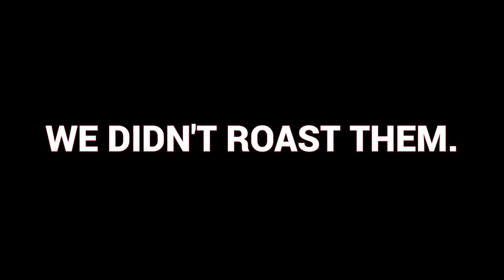Yu-Gi-Oh! Pumpkin Carving with my GIRLFRIEND!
*Channel Members*
Irada, Neil Persen, Anwar Mohamed